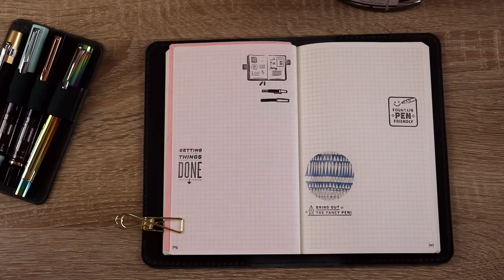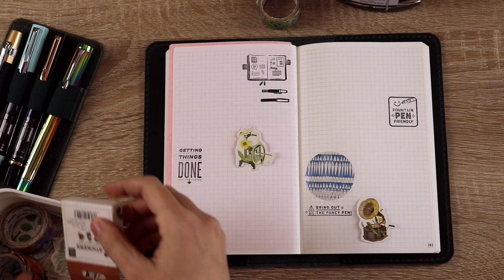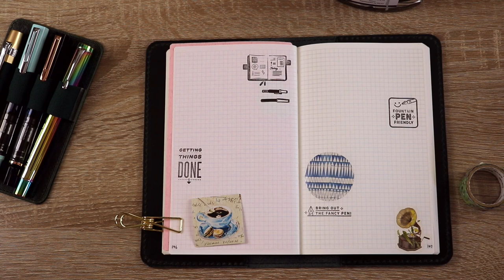Journaling with Fountain Pens, Clear Stamps, and Stickers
Journal with me! A relaxing journaling video featuring the Kaweco AL Sport, TWSBI Eco and Eco-T, and Conklin Duragraph fountain pens. The notebook is the B6 Slim Nanami Café Note in a Chic Sparrow folio from the Enchanted Woods collection (color: Holly Wood).

This leather is currently retired, but you can find Chic Sparrow's current B6 Slim folios (affiliate link - helps fund this channel at no extra cost to you!) and use my code LAURENFAIRWEATHER for 10% off.

00:00 Introduction to pens and inks
01:04 Playing with clear stamps
02:21 Adding stickers
06:10 Time to write!
13:04 Doodles and finishing touches